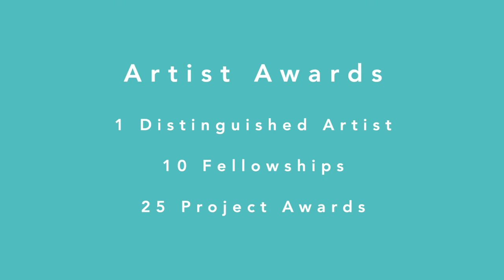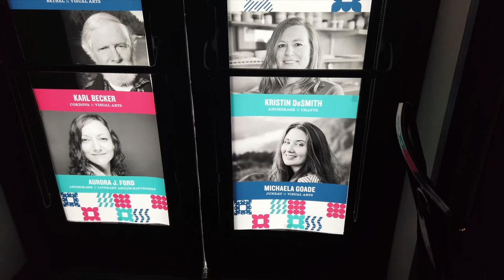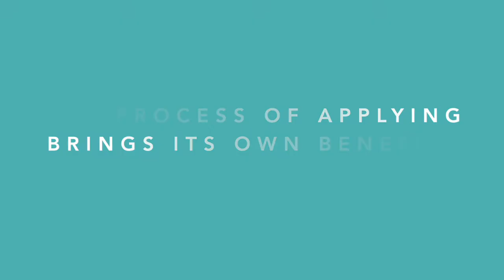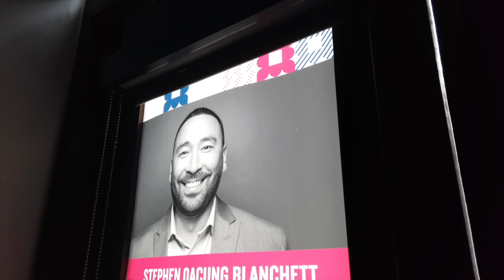What are the Individual Artist Awards?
Learn from staff and artists about Rasmuson Foundation's Individual Artist Awards, a grant opportunity for creative Alaskans. This is the first of three videos designed to help artists put their best selves forward.